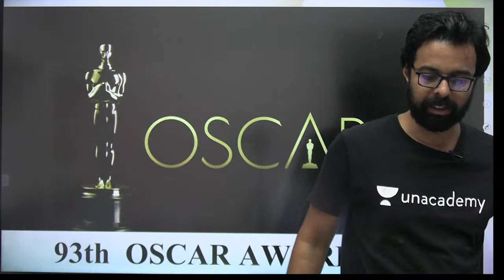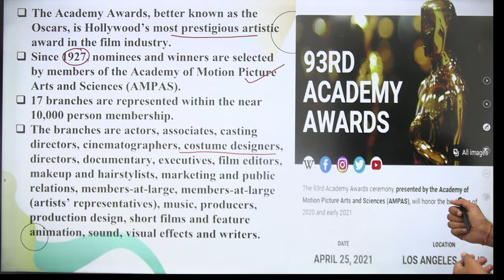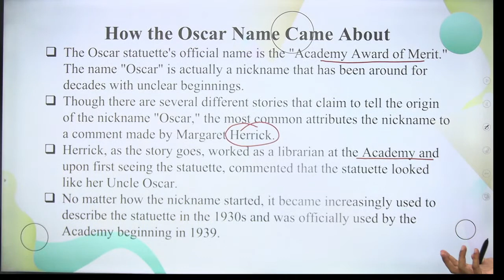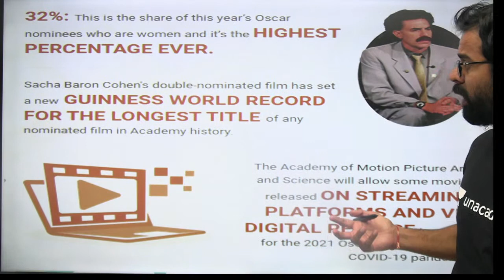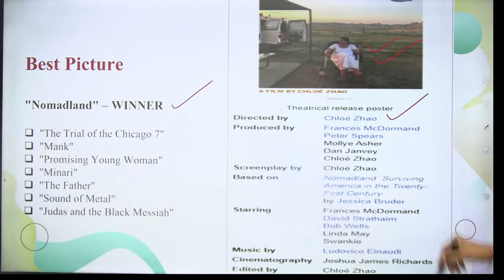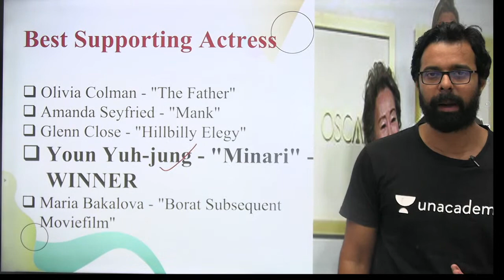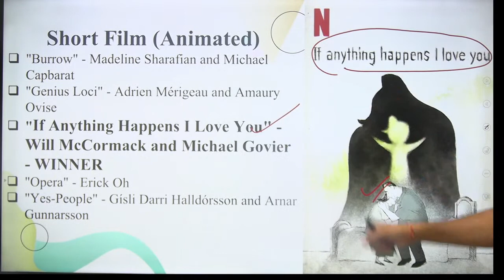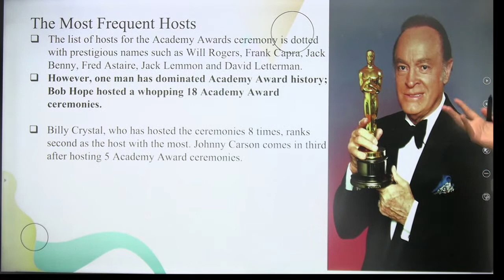Oscar Awards 2021 | Current Affairs by Bhunesh Sir | Oscar Awards 2021 Winners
✿ Morning Shows:
05:00 AM - Current Affairs Quiz Show by Bhunesh Sir
06:00 AM - Current Affairs & Static GK by Shipra Ma'am
06:30 AM - One Word Substitution & Idioms by Harsh Sir
07:00 AM - The Hindu Editorial by Sandeep Kesarwani Sir
08:00 AM - Current Affairs Show by Bhunesh Sir
08:40 AM - Vocabulary Show by Harsh Sir

✿ ब्रह्मास्त्र Batch for RRB Group D/NTPC CBT 2:
08:30 AM - Biology by Shipra Ma’am
09:00 AM - General Awareness by Bhunesh Sir
09:30 AM - Physics by Neeraj Sir
10:15 AM - Reasoning by Deepak Sir
11:00 AM - Maths by Sahil Sir

✿ RRB Group D 2019-20 Selection Batch(PYQs):
12:00 PM - General Science by Amrita Ma'am
12:30 PM - Maths by Sahil Sir
01:00 PM - Reasoning by Hitesh Sir
01:30 PM - General Awareness by Rohit  Sir

✿ SSC GD/UPSI 2021 Target Batch:
02:00 PM - Maths By Dhasu Sir
02:30 PM - English by Sandeep Kesarwani Sir
03:00 PM - GK by Praveen sir
03:30 PM - Hindi by Alok Sir
04:00 PM- Reasoning by Deepak Sir

✿ RRB NTPC/Group D/SSC Special:
04:00 PM - GS by Neeraj Sir

✿ SSC CHSL 2020-21 Special Classes:
06:00 PM - Reasoning by Deepak Sir
07:00 PM - GA by Aman Sir
08:00 PM - Maths By Dhasu sir
9:00 PM - English by Sandeep Kesarwani

✿ RRB NTPC, Group D, SSC, Defence, State PSC:
08:00 PM - Science by Amrita Ma'am
07:15 PM - Reasoning by Ritika Tomar

✿ SSC JE/UPPCL JE 2020-21 (Technical) Crash Course:
10:00 PM - Electrical Engg. by Ashish Sir
10:00 PM - Civil Engg. by Sandeep Jyani Sir

✿ All Competitive Exams:
10:15 PM - GK by Aman Sharma
5:00 PM - Lucent GK by Aman Sharma

1. One Subscription, Unlimited Access
2. Learn from your favorite teacher
3. Real-time interaction with the teacher
4. You can ask doubts in a live class
5. Limited students
6. Download the videos & watch offline